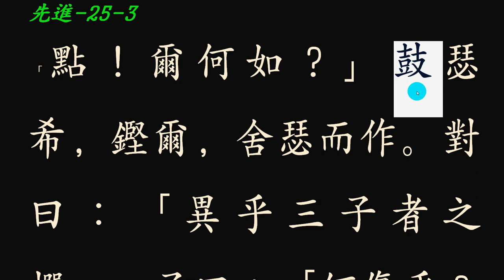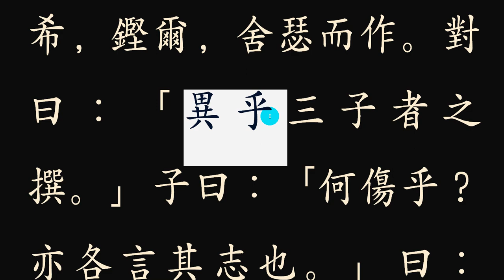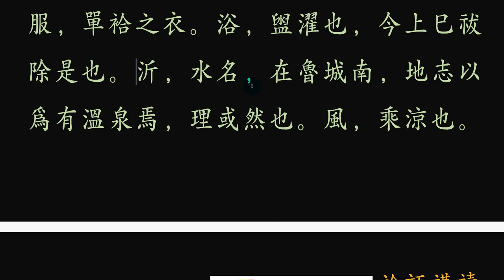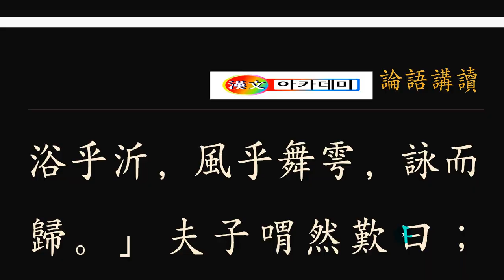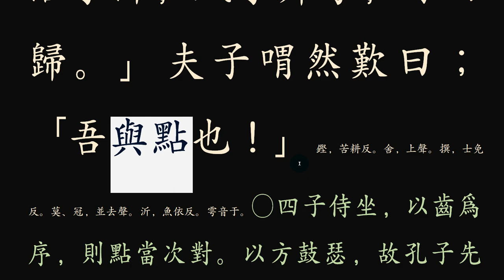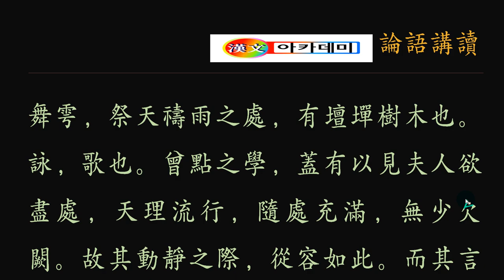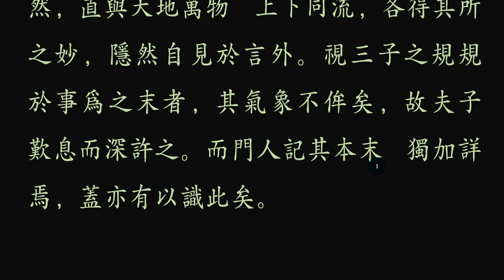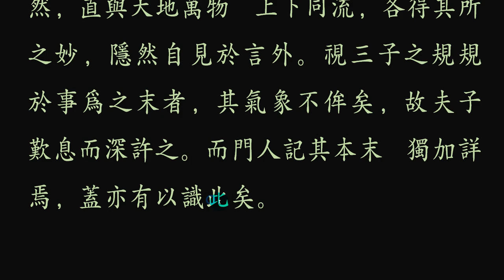논어 _ 선진 11_ 25-3 공자와 제자들의 진솔한 대화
자신의 뜻을 스승 앞에 피력하는 제자들의 모습